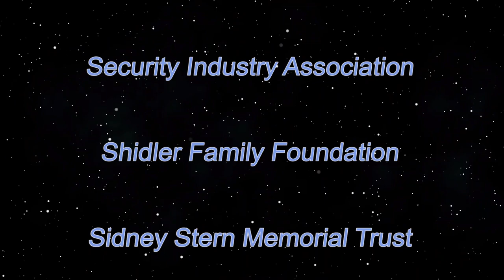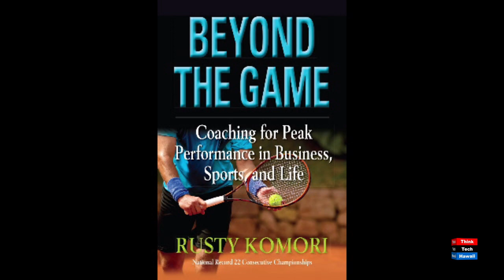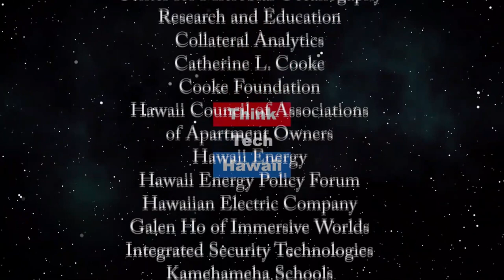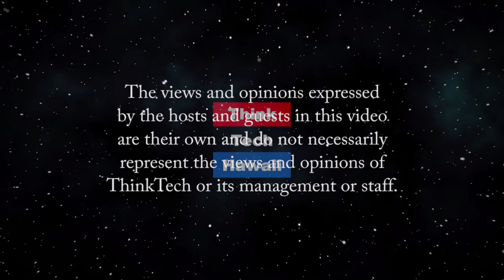Ukulele Master Jake Shimabukuro (Beyond the Lines)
Beyond Music.  We talk with Jake about the huge positive impact his music has with countless people, his commitment to excellence, and the importance of following your passion. The host for this episode is Rusty Komori.  The guest for this episode is Jake Shimabukuro.